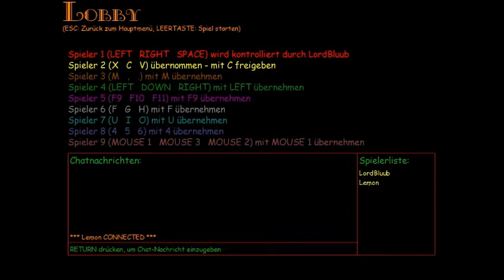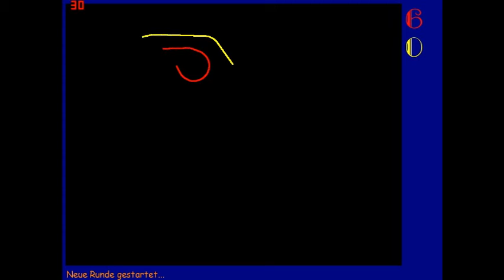Leon vs. Andy [Achtung Kurve!] [Runde 2]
LAGGS